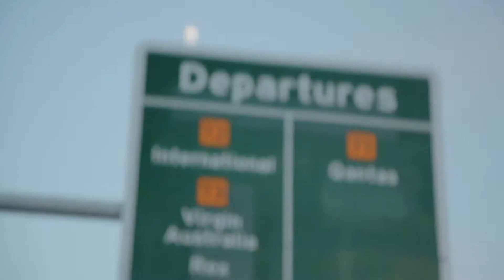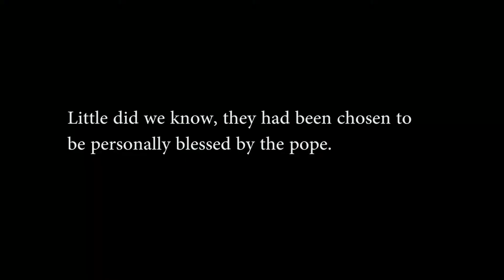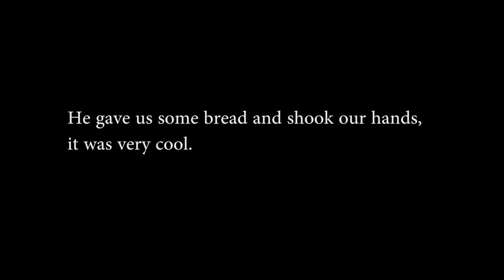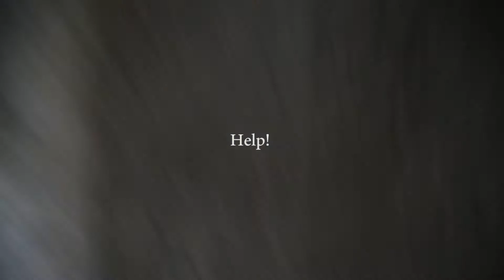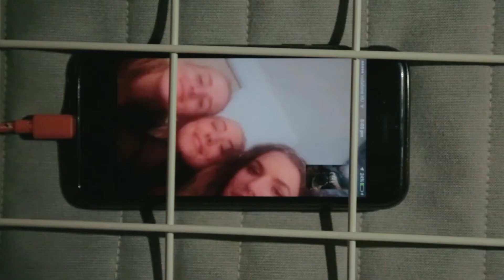Buying a one way ticket to Europe at 19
A forgotten film from 2016. I hope you enjoy.